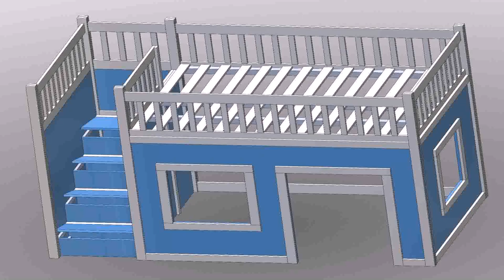How To Build Your Own Queen Size Loft Bed - Gif Maker DaddyGif.com (see description)